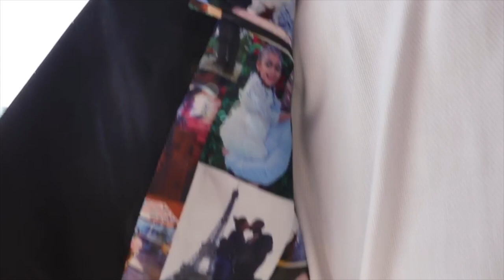Blue Tuxedo with a Shawl Lapel | Mark Russell Clothing